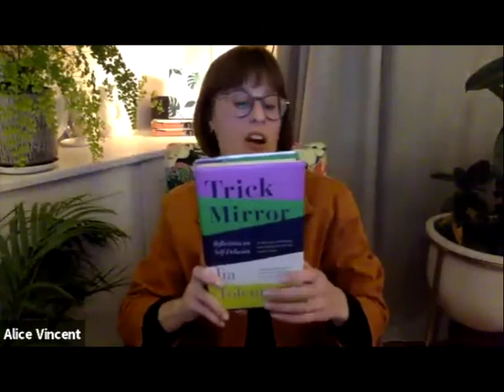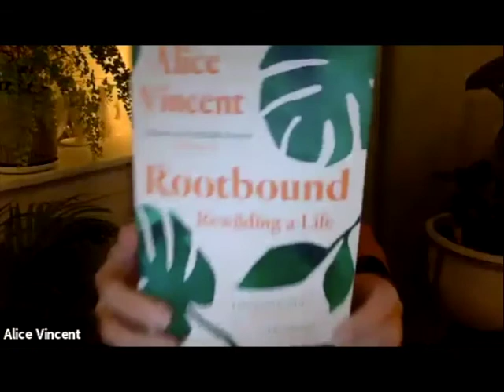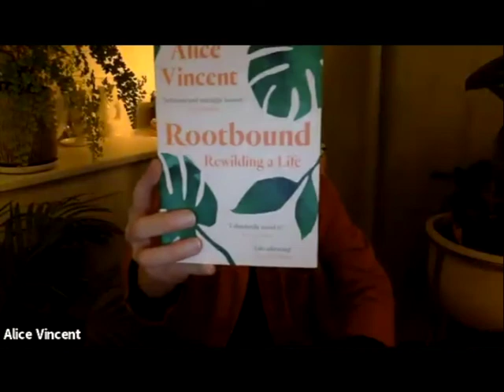Rootbound: Rewilding a Life - a conversation with Alice Vincent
The next BPCG At Home online talk in our series 'Women on Nature and Wildlife." Huge thanks to Alice Vincent for a conversation that was engaging, enlightening, fascinating and inspiring in about equal measure.

Rootbound - Rewilding a Life is available from good booksellers everywhere now, and is published in paperback on 24th December 2020.

Alice's reading/resources list from the final segment:

The Five Minute Garden / Sweet Peas for Summer - Laetitia Maklouf
We Made a Garden - Margery Fish
How to Grow Your Dinner: Without Leaving the House - Claire Ratinon
House of Plants / Root, Nurture, Grow: The Essential Guide to Propagating and Sharing Houseplants  - Rose Ray and Caro Langton

Anything you can track down by Vita Sackville-West
'The Balcony Gardener'  Isabelle Palmer